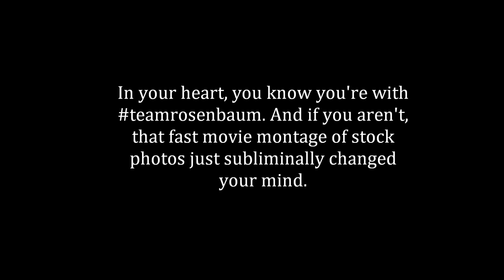TeamRosenbaum: Closing Argument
Freedom. Leadership. Missouri Values. That's